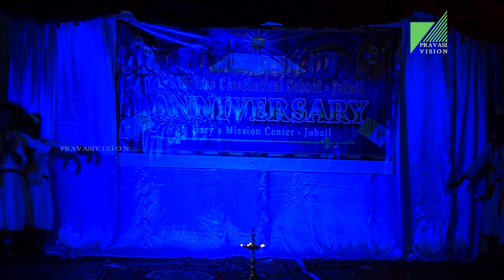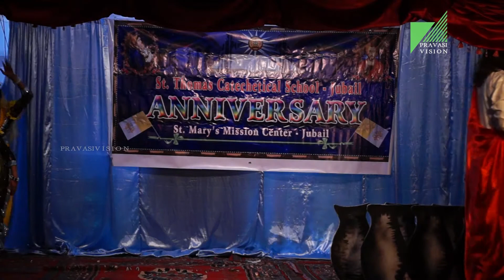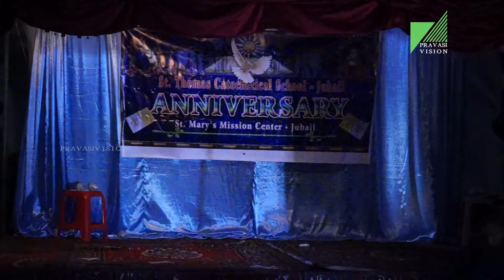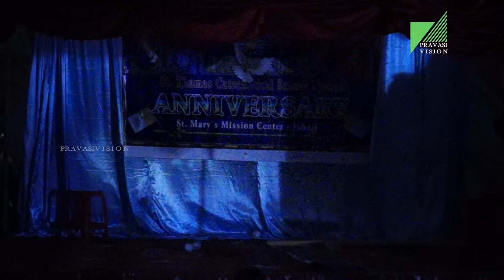St. Thomas Catechetical School Jubail ANNIVERSARY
PRAVASI VISION